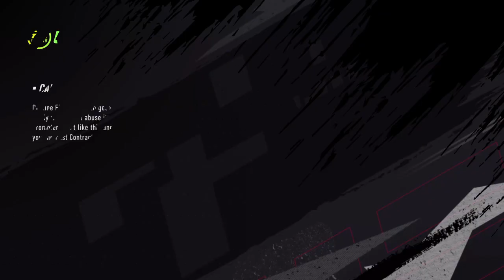EA SPORTS™ UFC® 4 Male Career Part 14